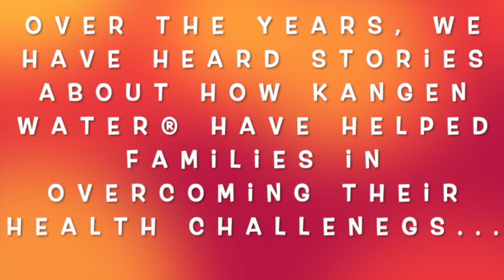Couple conceived baby after Kangen Water !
Jonville & Yvonne being married for 7 years were unable to conceive a baby.
Yvonne had visited Gynacologiest and diagnosed her with Hormone imbalance.
Since being introduced to Kangen Water in 2014, they followed the Kangen Protocol & 6 months later were able to conceive baby Samuel.

While most people still believe that bottled water is the right choice for their health, more and more people are getting aware that bottled water do more harm than good to their bodies as well as the Earth.

Tap water seems to be a better option but still it isn't the best. But do you know what wonders water can do if has the right Ph level? Yes, all water is not the same, in this video with simple scientific experiments, we demonstrate the crucial role of Ph of water and how alkaline Kangen Water is absolute Elixir for your body.
Water has various useful medicinal, cosmetic and anti bacterial properties depending on its Ph level.

You can purify your tap water right at your home using Enagic's innovative water technology and also produce ionised alkaline waters of different PHs depending on your need through electrolysis. These waters can be used for various purposes, including drinking, cooking, beauty, and cleaning.

 or call/WhatsApp @ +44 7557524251 or 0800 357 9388 to learn more about our Affordable Financing Options. Get your Kangen Water Machine for as little as EUR 99 per month. Ask me how.

Tracked Delivery and Free Installation in London
Free pick up & Collection in local offices & Seven Day International Shipping to 180 Countries Worldwide

Part time business opportunity available for you as a representative
I will show you the specifics to successfully approach the Spa/Wellness industry.

If you don't have an Enagic team/business and you want to learn more about how to start & grow your very own Enagic Kangen Water business, I'd be more than happy to answer your questions and put you on the right path.

Just fill out this quick form and I'll get back to you ASAP:

If you are serious about getting a Kangen Water machine in your home/business OR committed to starting your own 'laptop lifestyle' business with Enagic, I'd be more than happy to schedule a call with you and answer any questions over the phone :)

*Enagic Alkaline Kangen Water London, UK

Hampton, Kangen Water, Hampton TW12 3YA